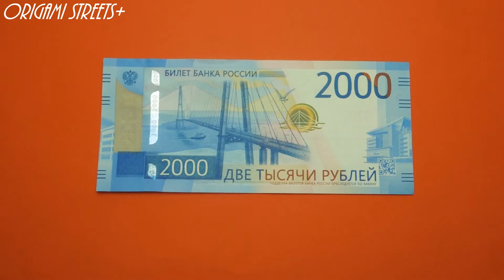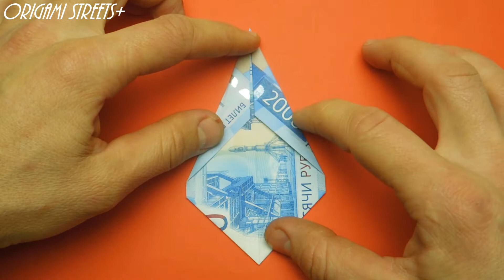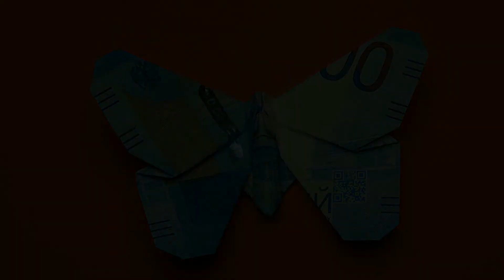Как сделать самолёт истребитель из денег. Оригами из денег - истребитель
Как сделать самолёт истребитель из денег. Оригами самолёт из купюры